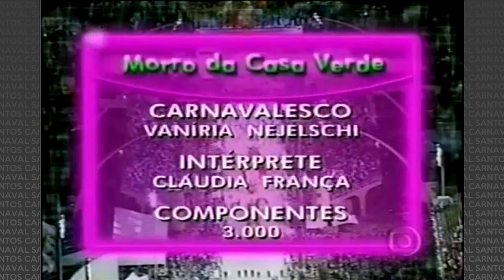Cláudia França:"Ainda bem que apareceu o meu nome na transmissão, se não eu passaria como mentirosa"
Confira a entrevista de Cláudia França, exclusiva para o Canal Santos Carnaval. A cantora já emprestou o seu talento para escolas de samba da Baixada Santista e de São Paulo.

Créditos das fotografias:
Acervo pessoal / Cláudia França
Reprodução Facebook
Reprodução Instagram
Acervo Santos Carnaval
Acervo Sócio do Samba
SRzd / Cláudio L. Costa
Reprodução Imagem da TV Globo